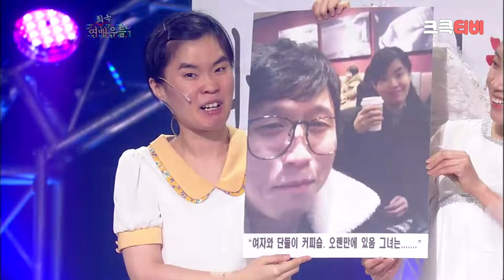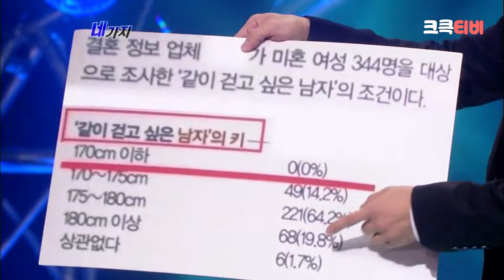[크큭티비] 크큭정주행 : 개그콘서트 FULL VOD | ep.660 KBS 120826방송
💖회차정보💖개그콘서트

▶출연자정보: 이종훈, 유세윤, 장동민, 송병철, 양상국, 조윤호, 박지선, 김준현, 양선일, 박나래, 이원구, 권재관, 정철규, 박휘순, 김대희, 신봉선, 류담, 김병만, 노우진, 안상태, 안일권, 정태호, 김경아, 허민, 이광섭, 황현희, 김기열, 유상무, 곽현화, 장동혁, 홍경준, 박영진, 박성광, 한민관, 이수근, 김준호, 허경환, 김재욱, 성현주, 윤형빈

KBS Korean Broadcasting System] Official Comedy Channel, KBS K-comedy TV